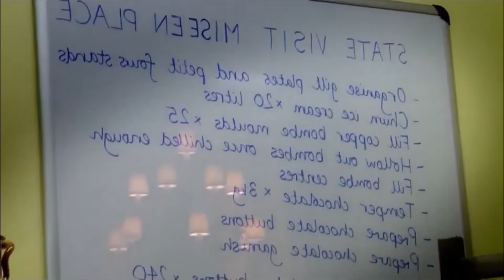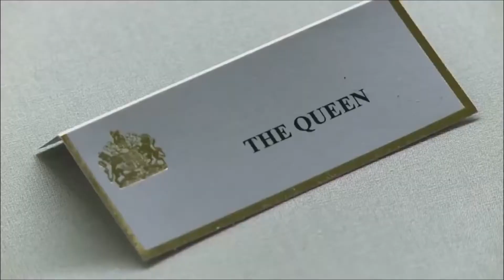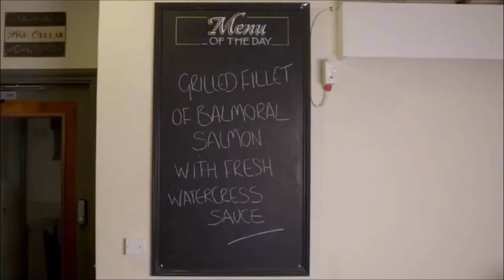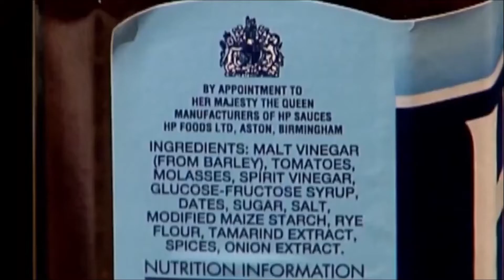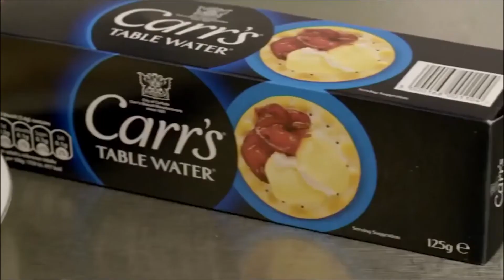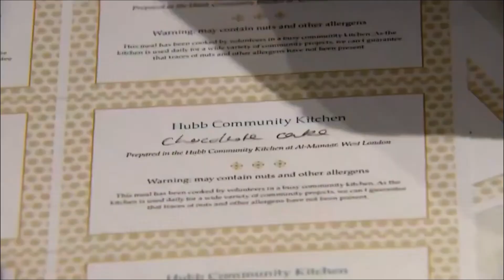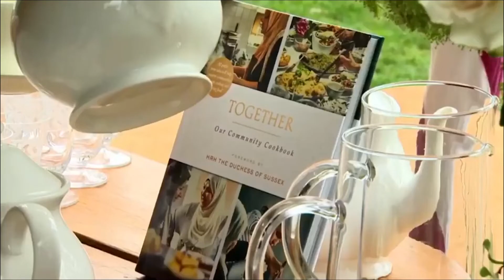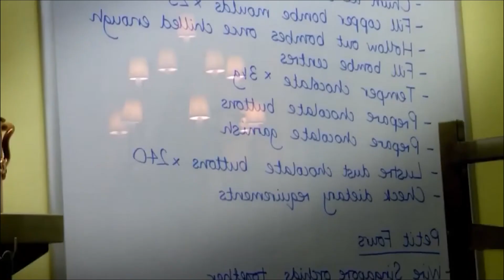Biggest Secrets Of The Royals - Royal Kitchens - British Documentary